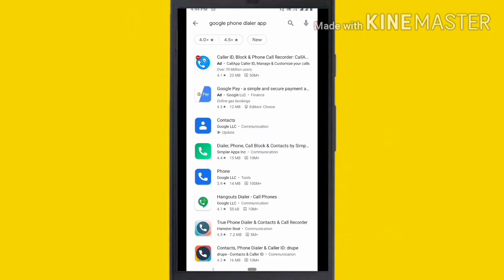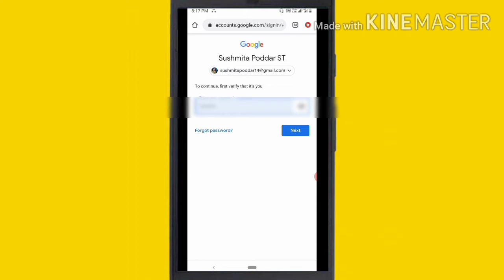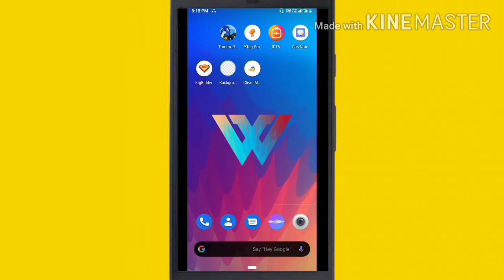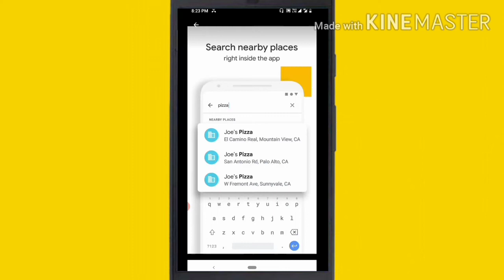Google Phone App - best alternative for truecaller | best caller id app android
This is sushmita🙋, wellcome to my youtube channel.🌹🙏🙏🌹🙏🙏🌹

About this video :

In this video I inform you that. how you can use Google Phone App for call details.

I hope this video will be very helpful for viewers.Thank you so much. For watching my video.

Your's quary solved-:.

1.Does Google have a dialer app?
2.What is Google's dialer?
3.How do I install Google dialer on this phone?
4.What does the Google phone app do?
5.How I use Google Phone dialer app in mobile?
6.Google Phone app features
7.Google Phone dialer app review